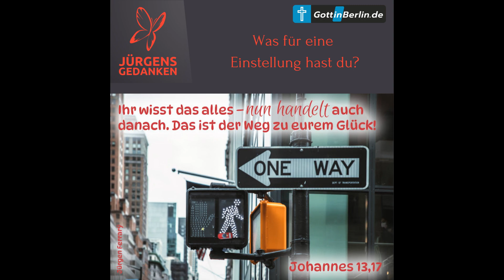S1F021 Was für eine Einstellung hast du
Mit welcher Einstellung liest du heute meine Andacht? Bist du bereit zu hören und zu tun oder möchtest du dich nur berieseln lassen?